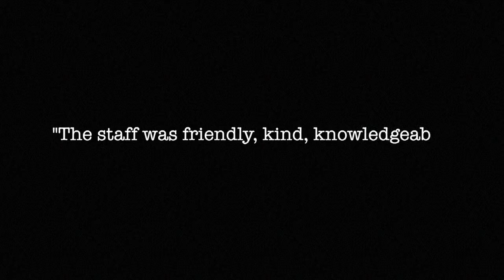Columbia Customer 11 14 16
A review from Dealer Rater.